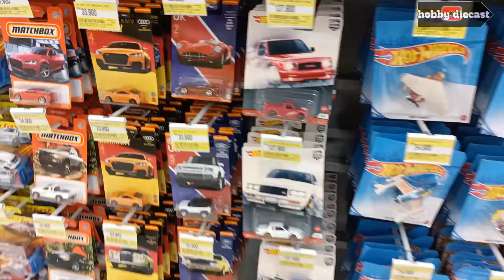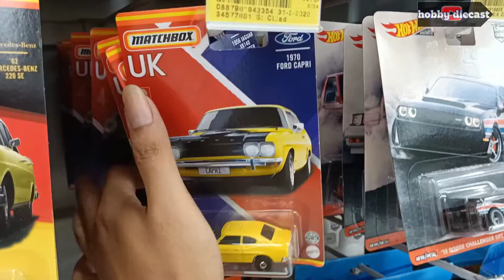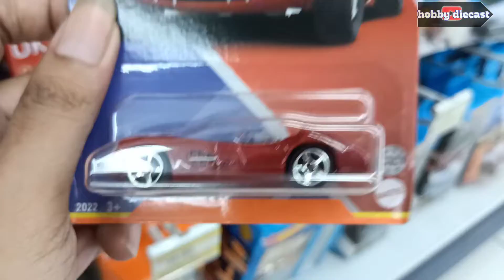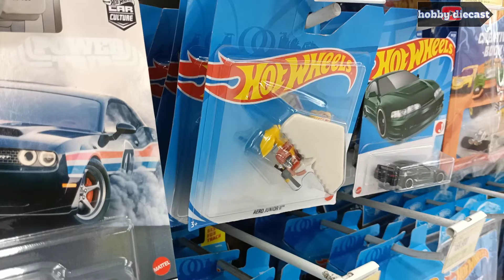hunting Matchbox,Majorette masih kebagian juga di wilayah timur papua| Suzuki JIMNY& LAND ROVER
setelah 1bulan tidak hunting hotwheels baru kali ini hunting kembali dan masih ada yang menarik dan masih kebagian di wilayah timur papua.

makasih🙏